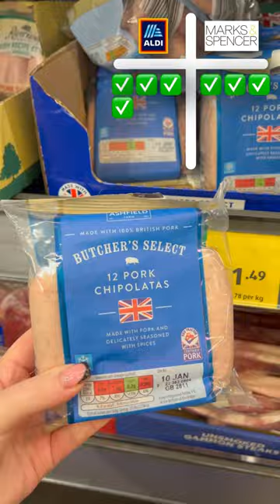Aldi vs M&S - WHO'S CHEAPER?!